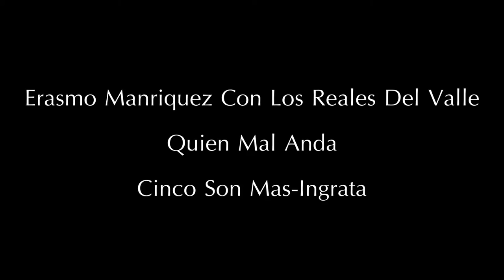Quien Mal Anda- Erasmo Manriquez Con Los Reales Del Valle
TITULO: QUIEN MAL ANDA
COMPOSITOR: ERASMO MANRIQUEZ
ÁLBUM: CINCO SON MAS-INGRATA
INTERPRETE: ERASMO MANRIQUEZ CON LOS REALES DEL VALLE